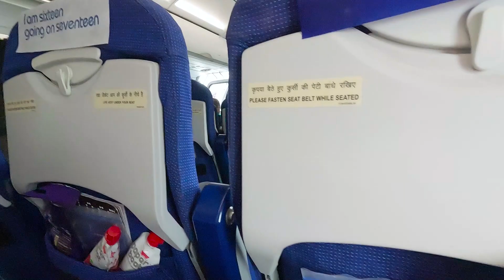Bagdogra To Chennai By IndiGo Flight Journey Part 2 || Siliguri to Chennai || Part2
This is the  video of Kerala trip with  IndiGo Flight.
This is  journey from Bagdogra to Chennai by IndiGo Flight Part 2.

Next Sunday we will bring new videos of  this journey to you, keep watching and being with us for more update.